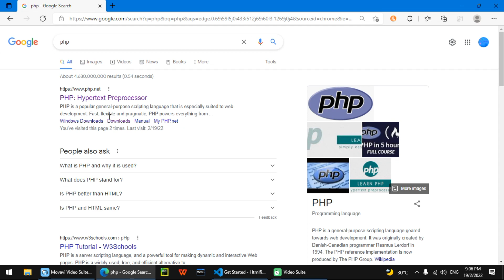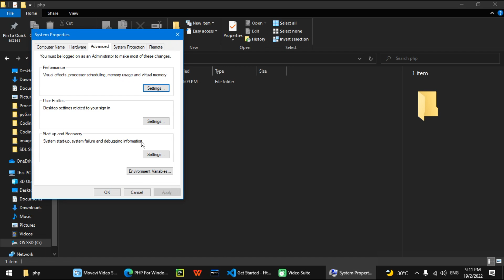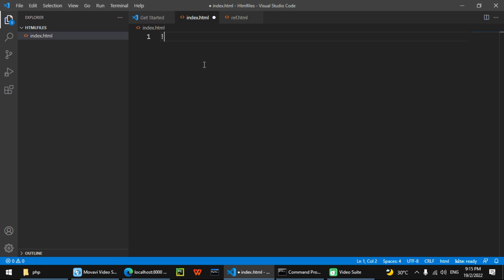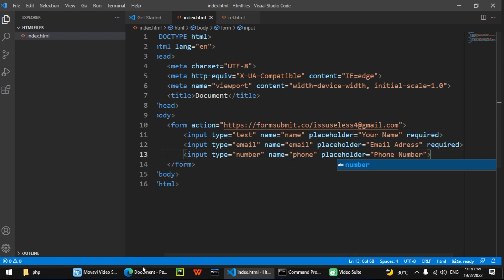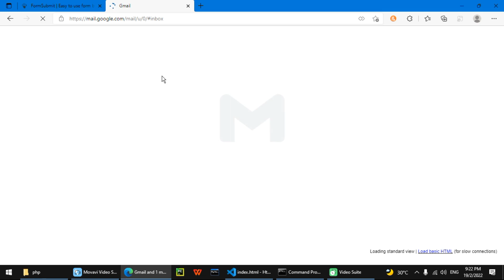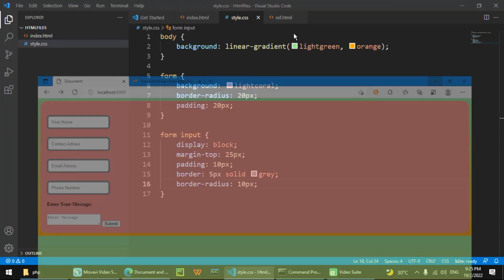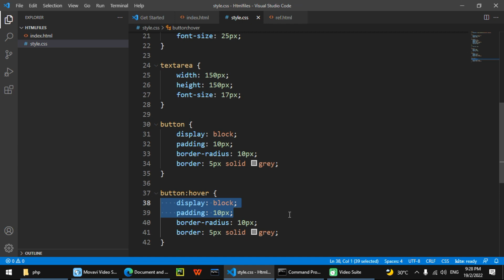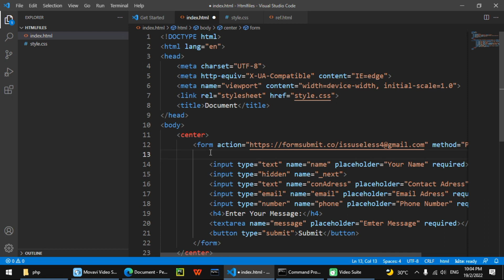How To Submit HTML Forms To Mails | Submit HTML Files Into Mails